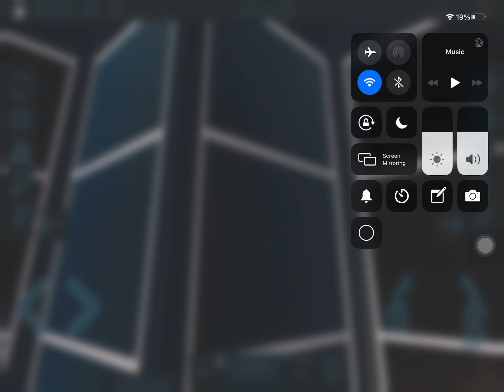Enviro 400 First CanterburyCity | Route 1B